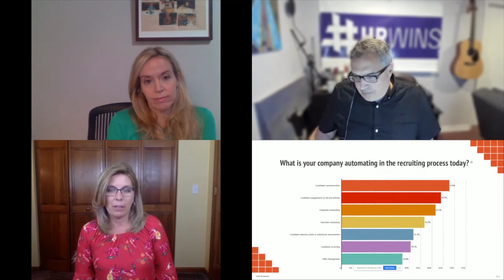The Recruiting Automation Technology Landscape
We hosted a panel with Trish McFarlane, George LaRocque, and Madeline Laurano last week at RAC2020, discussing crucial topics in the recruitment AI world today.

Wade & Wendy hosted the first ever Recruitment Automation Conference (RAC) on June 4, 2020.  The RAC brought the global recruitment community together to learn, grow, and connect. RAC is for recruiters, sourcers, executives, builders, and industry experts: the people that are driving the evolution of digital recruitment - and the people that want to learn more about it.